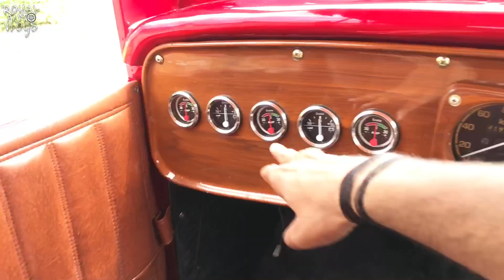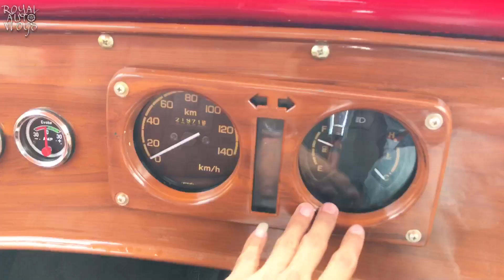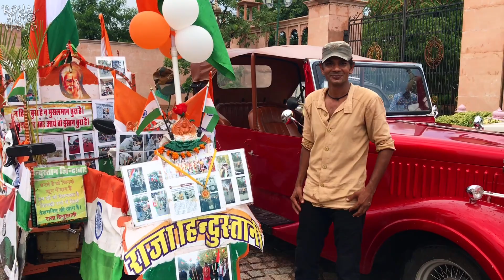Vintage Cars Jaipur 👑Royal सवारी का मज़ा तो इसमें है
राजाओं👑 वाली feeling आएगी vintage cars rental jaipur

            [ Royal Auto Vlogs ]

This is Pardeep from HR 34

Heartfelt thanks to you for watching my videos

HARITAGE CABS 🚗
Rental and Hire
Offering Services in Jaipur,Delhi,Agra
Contact to
Virendra Singh ji